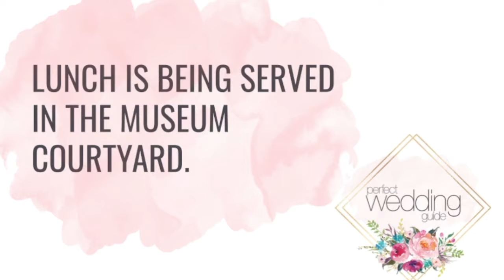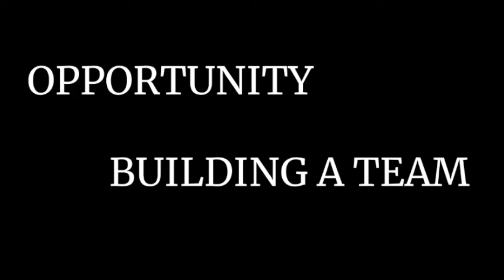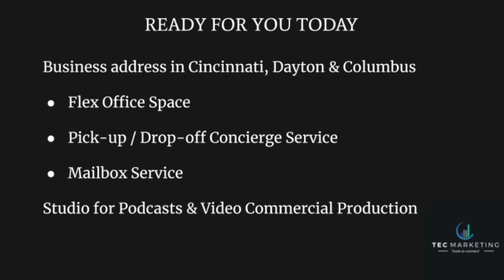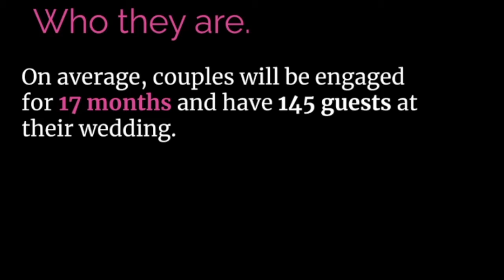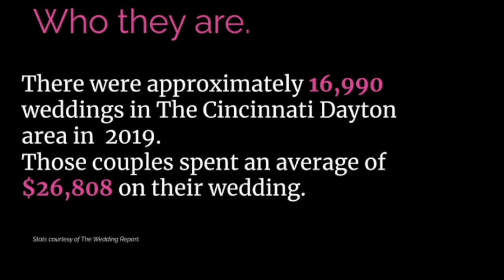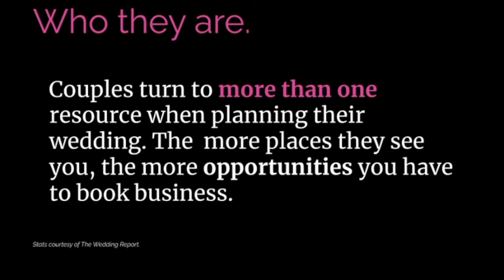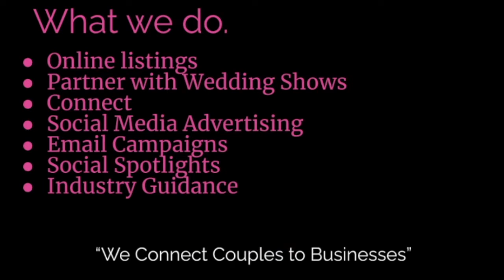Perfect Wedding Guide Vendor Luncheon 9-16-2020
The presentation at the Inaugural Perfect Wedding Guide Vendor Luncheon with new owners and team members from TGF Holdings. A BIG Thank You to our attendees (both in-person and online) and sponsors for making this event such a success!

Luncheon Location: Pyramid Hill Sculpture Park in Hamilton, OH
Catering: A Catered Affair in Cincinnati, OH
Linens and Rentals: A & S Party Rental, LLC in Dayton, OH
Flowers and Centerpieces: The Flowerman in Dayton, OH